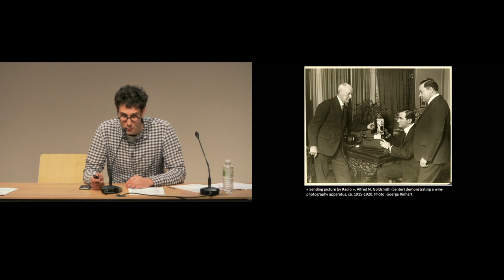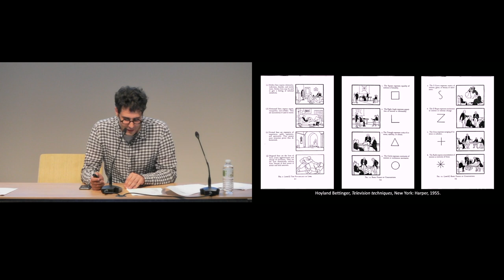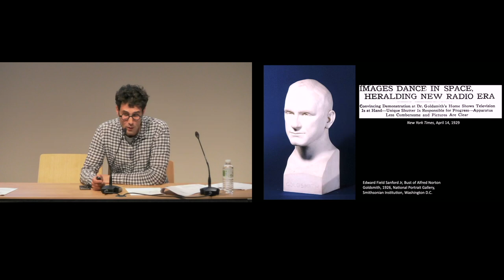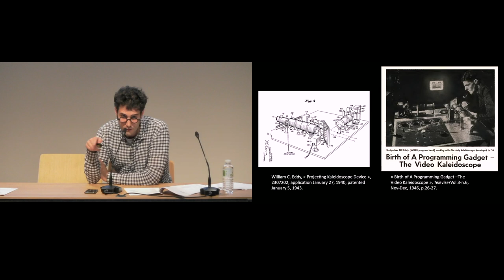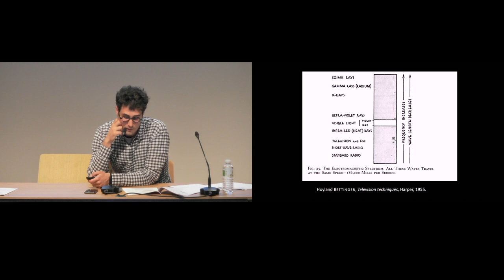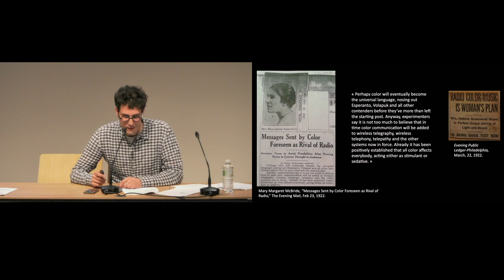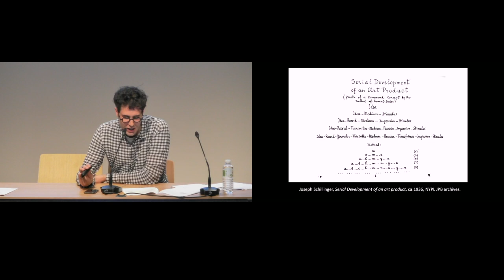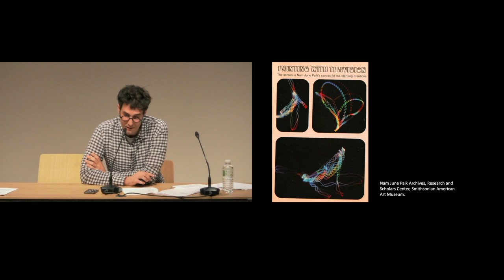Pierre-Jacques Pernuit, Distant Lights: Avantgarde TV Experiments in the Interwar